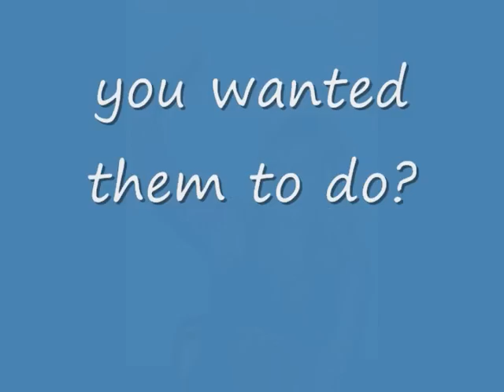Omaha Hypnotist Jeff Quinn